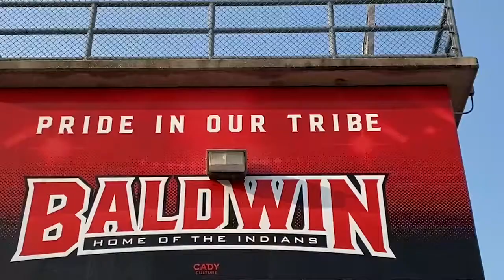Friday Night Lights: Playoff Edition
It’s time for high school football playoffs in Florida. Enjoy this hype reel of the several teams in Northeast Florida.